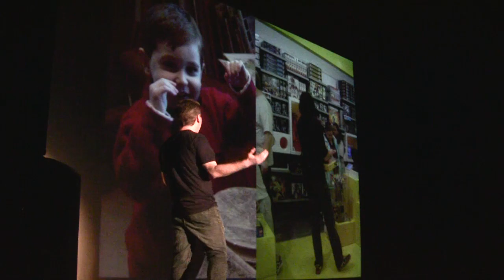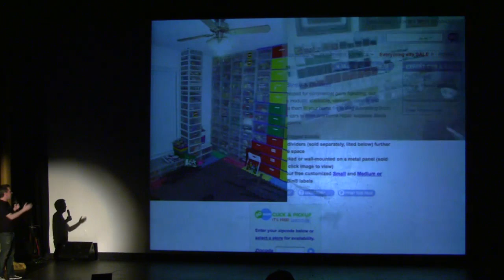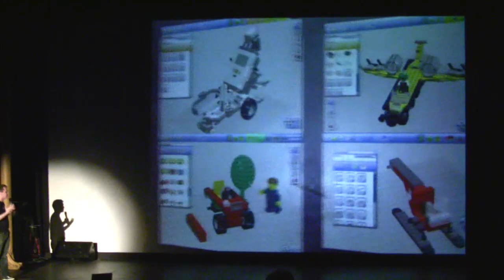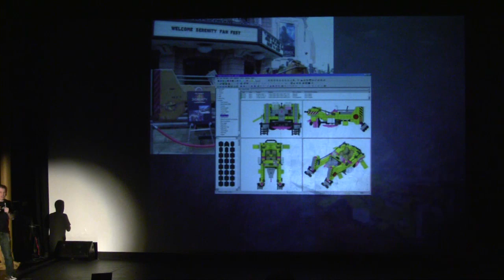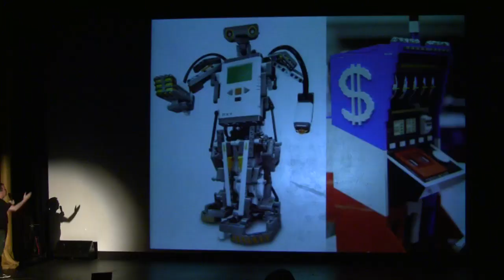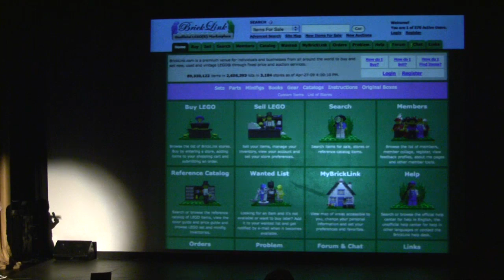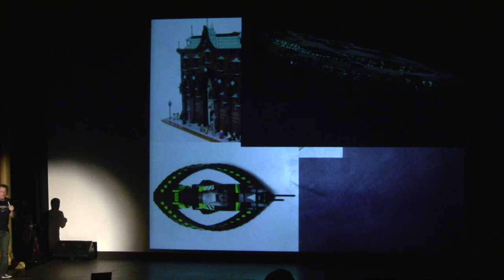The Secret Underground World of Lego - Hillel Cooperman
The Secret Underground World of Lego - Hillel Cooperman - Ignite Seattle 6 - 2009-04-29